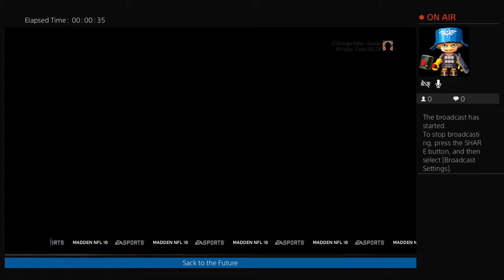Sack to the Future 1963 week 6 LA @ CHI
A place to relive some of the great football teams and players of the past through custom rosters and game play in Madden.